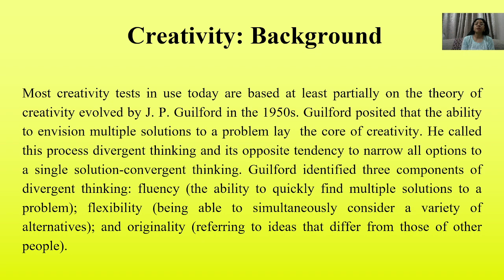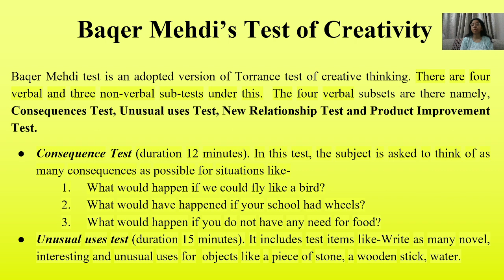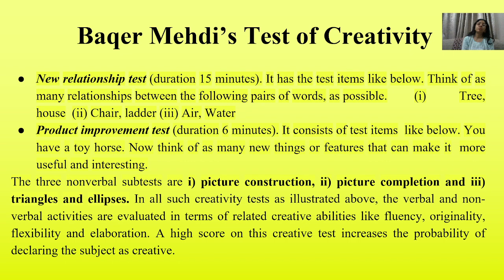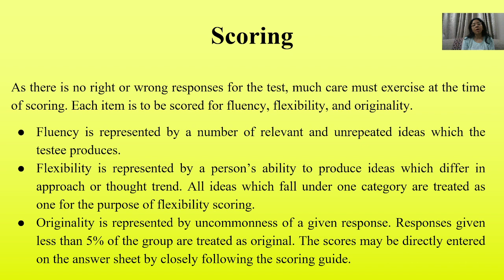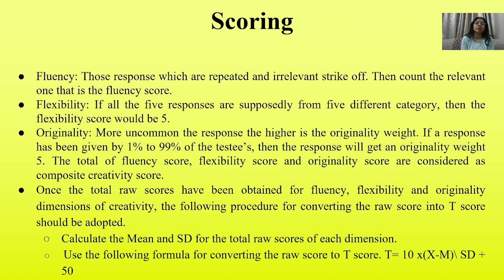Baqer Mehdi's Test of Creativity